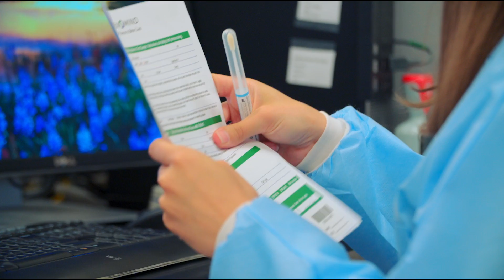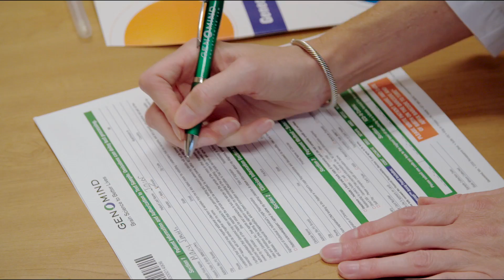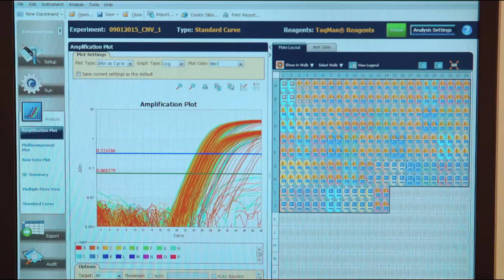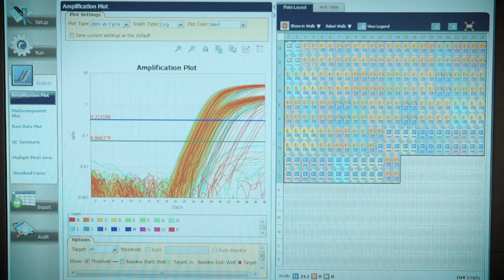Genomind Featured on Discovery Channel's "Innovations" (2015)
Genomind's cutting-edge genetic testing featured on the Discovery Channel's "Innovations" TV series.